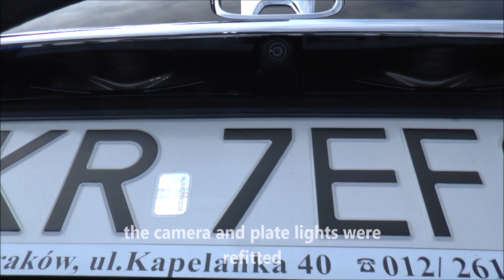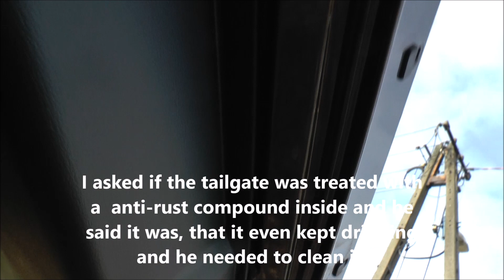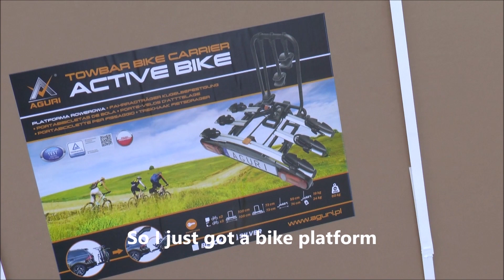Check-up of Arher Honda dealer job. Honda is back after a 1.5 month job after accident, collision